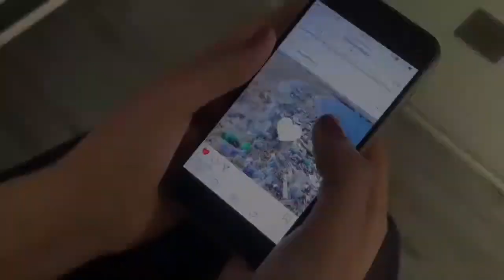NO MIRES, ACTÚA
En esta sociedad todas miramos y observamos cómo el mundo se está muriendo pero después no hacemos nada, y ya es hora de cambiar eso.

San José de Calasanz 4º ESO
Festival de Clipmetrajes de Manos Unidas